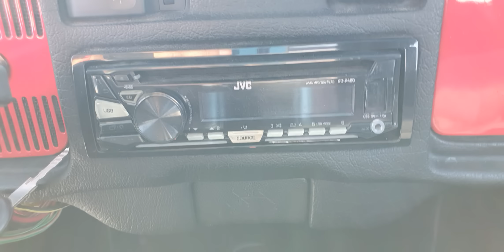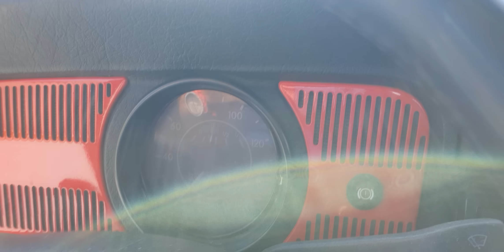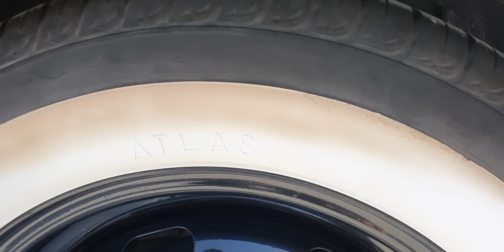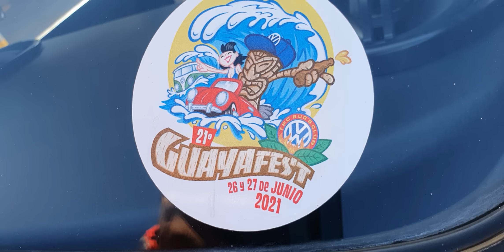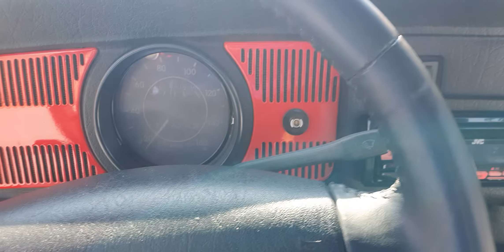El Volkswagen Más Navideño de la Ciudad La Navidad Llega a Cazadores de Clásicos